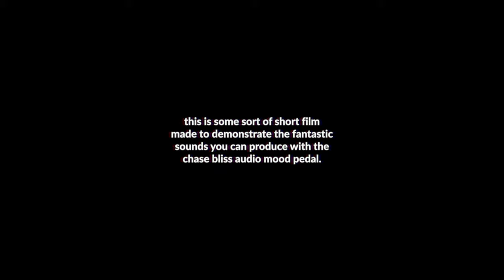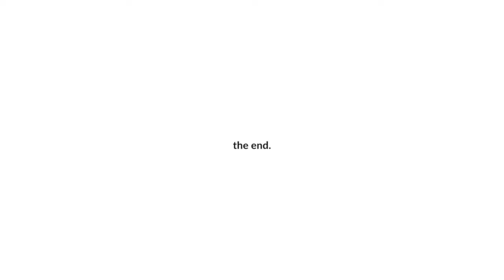MOOD: a Pedal Short Film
There are a lot of good demos of the Chase Bliss MOOD out now. Therefore I decided to make something different. So this is some kind of short film. All the sounds are made with the MOOD. And some others effects, but you're most likely hearing the MOOD most of the time.

At each time of the day you're hearing a part of a whole song. At the end of the short film you are hearing the full thing. I recommend that you see/hear the whole video.

🎥EVERYTHING I USE FOR FILMING:
Filmed on this camera
and this
and this -- h